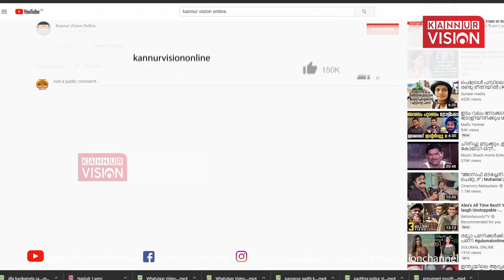ട്രാവല്‍ ബസാര്‍ സംഘടിപ്പിച്ച് നോംടോ . ഉദ്ഘാടകനായി മന്ത്രി പി എ മുഹമ്മദ് റിയാസ്